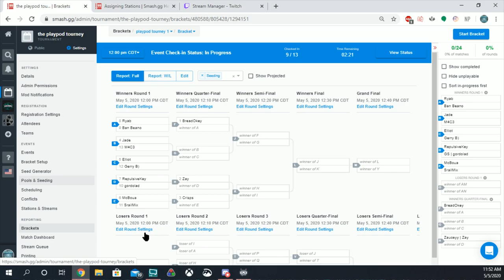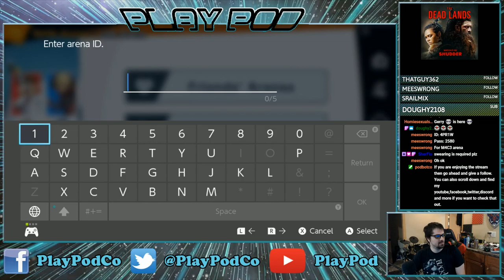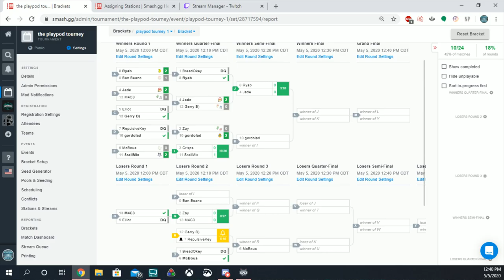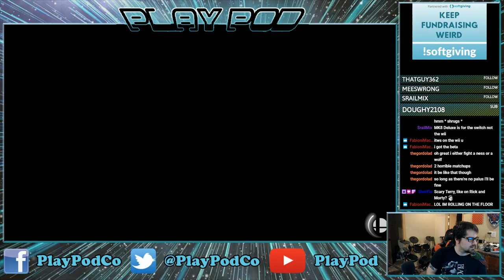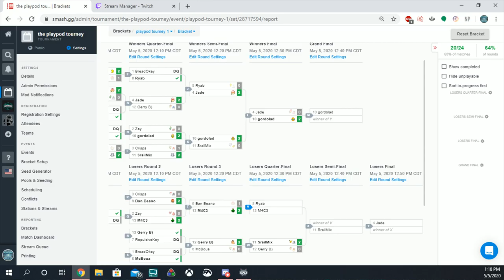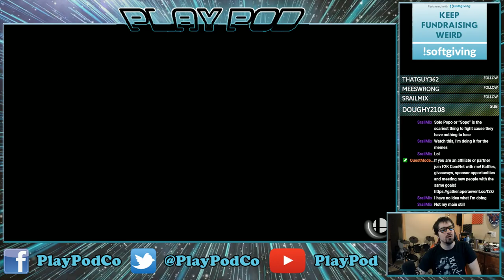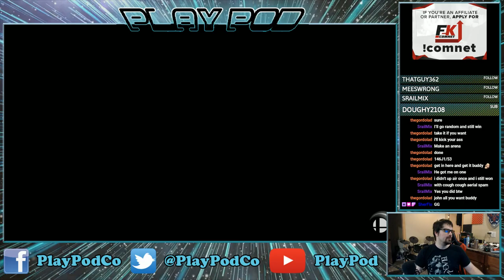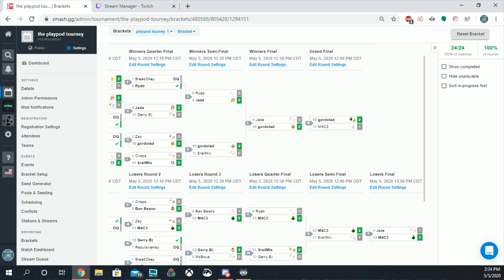Playpod Smash Tourney! #1 Stream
the first ever play pod tourney in its entirety. the shakiest one but still went well.